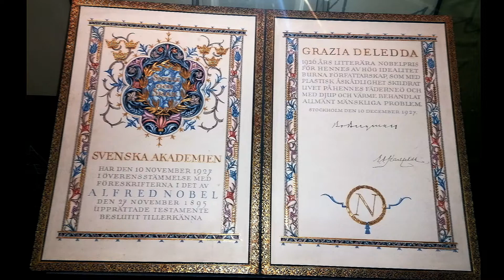Grazia Deledda premio Nobel 1927 per la letteratura